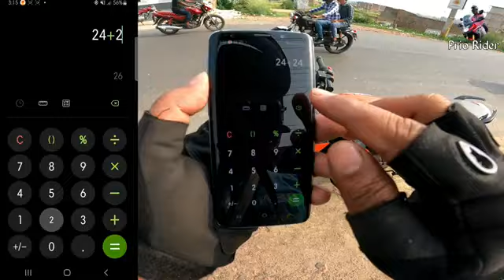Bajaj Pulsar Ns 125 Mileage Test🔥 |Ns 125cc Mileage Test